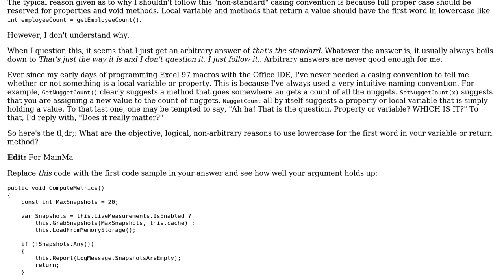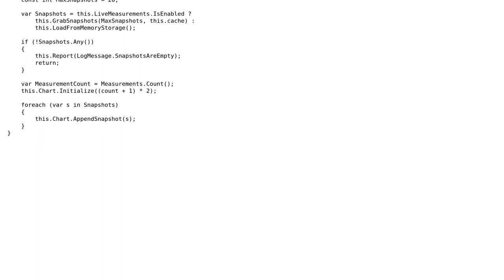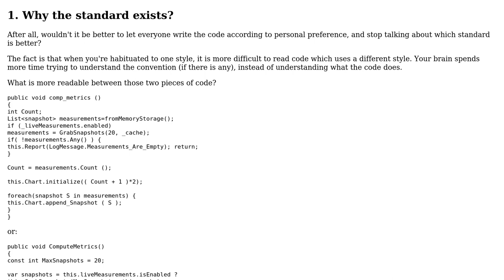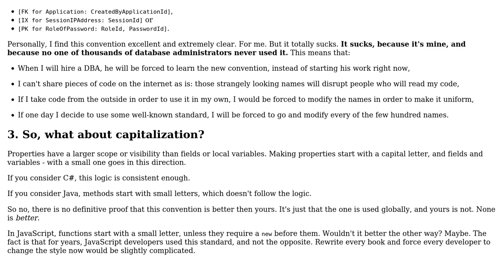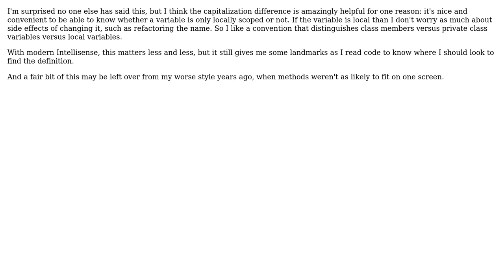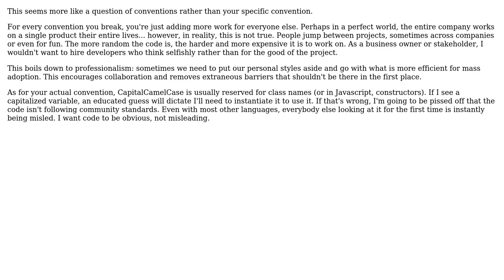What is the reason for using lowercase for the first word in a local variable (eg,...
Software Engineering: What is the reason for using lowercase for the first word in a local variable (eg, employeeCount, firstName)

With thanks & praise to God, and with thanks to the many people who have made this project possible! | Content (except music & images) licensed under CC BY-SA | Music | Images & others | With thanks to user tdammers user Schleis user oscilatingcretin user N4TKD user Karl Bielefeldt user John user Jamie F user Arseni Mourzenko user Adrian Schneider and the Stack Exchange Network Trademarks are property of their respective owners. You are responsible for your own actions.